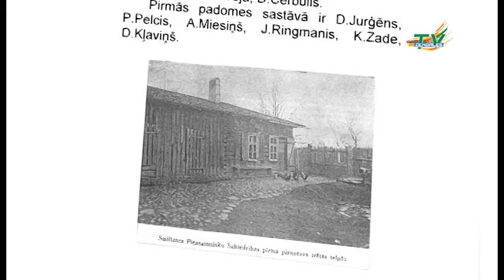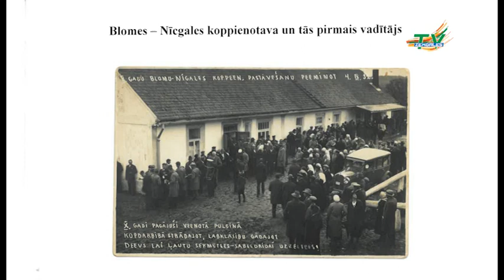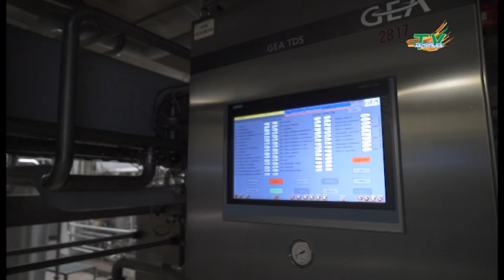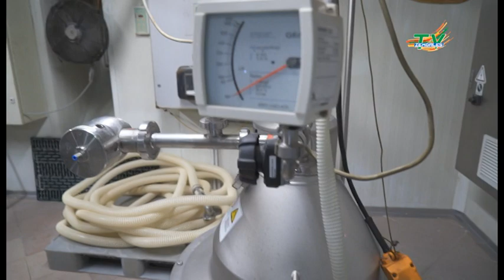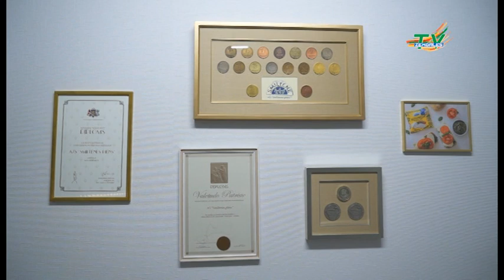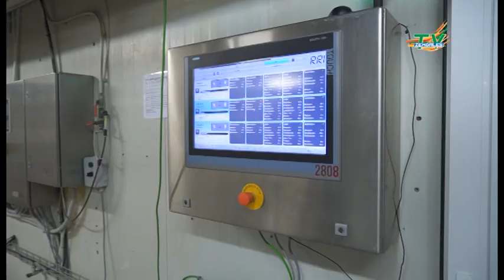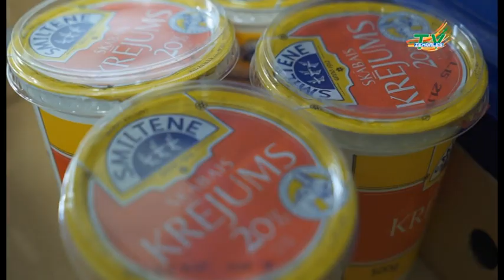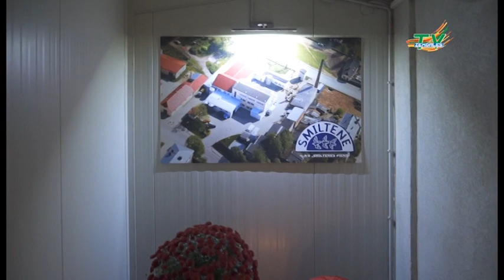"Latvijas stāsti simtgadei" - AS "Smiltenes piens".